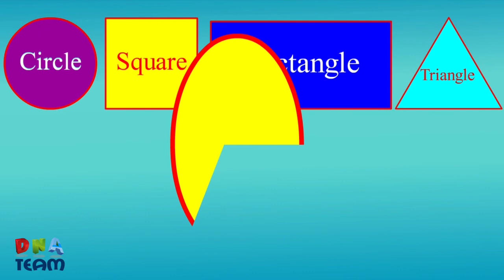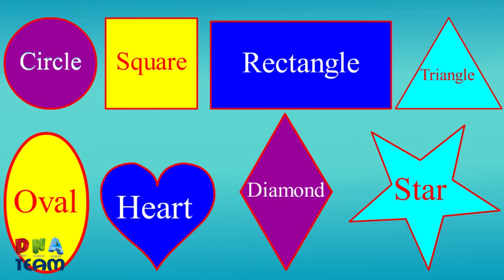Learn about Shapes